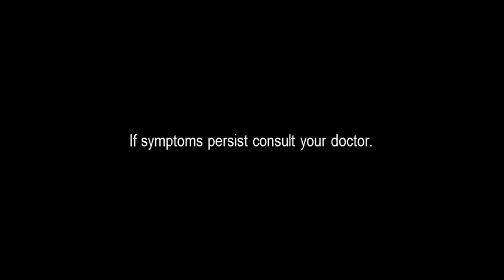Biogenic Alcohol Radio Commercial (2021) (Version 2: Elevator) (R3F/Alternate)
Version 2: Elevator

Biogenic Alcohol: Protected each day the BIOGENIC way

Helps keep ProtectionAlwaysOn when you sanitize with Biogenic Alcohol, Stay ProtectedEachDay for your peace of mind.
Available at Isopropyl Alcohol and Ethyl Alcohol

Isopropyl Alcohol is the generic name of Biogenic Alcohol

ThouShallNotSteal (Exodus 20:15)
HuwagMagnakaw (Exodus 20:15)